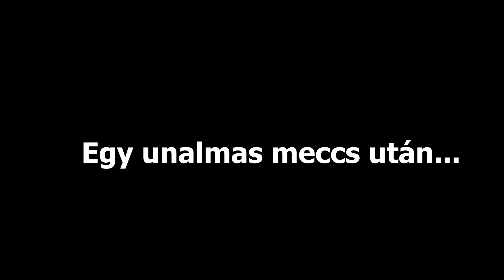ROCKET LEAGUE, DE HA GÓLT KAPOK AKKOR CSÖKKEN AZ FPS-EM!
Egy észrevétel a videóval kapcsolatban. Észrevettem miután feltöltöttem, hogy néha nem látszik az FPS változás, néha igen. Ezért bocsi nem tudom mit ronthattam el a kirenderelésnél. Ha lesz második rész akkor orvoslom a problémát. :D